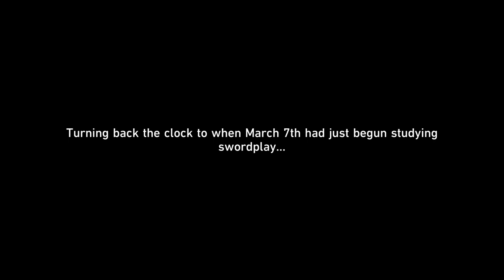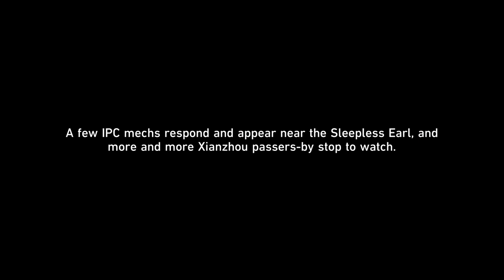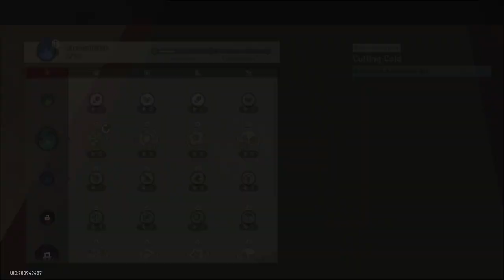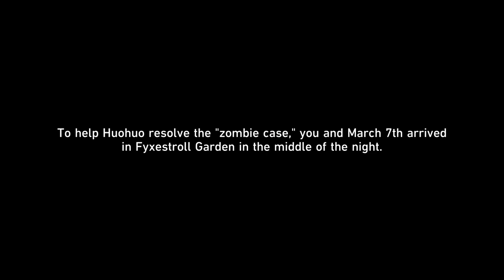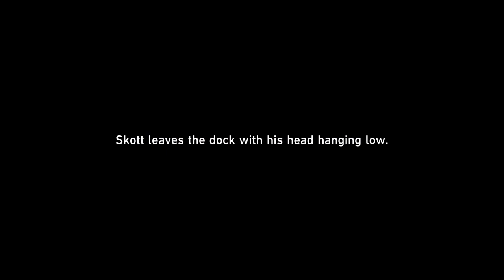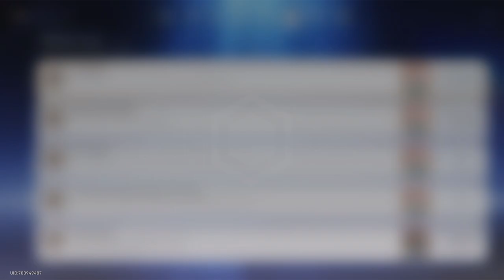Honkai: Star Rail/ F2P/ Saga of Primaveral Blade March 7TH (146)